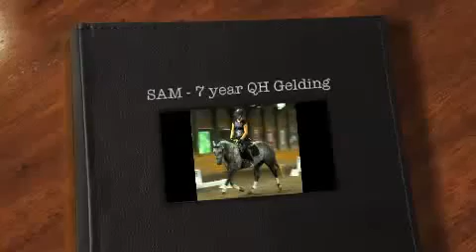SAM - QH Gelding for Sale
7 Year QH GELDING FOR SALE Shows potential for lower leve Dressage.  Good all around boy.  FUN and SAFE .  16 h.  Big Bodied